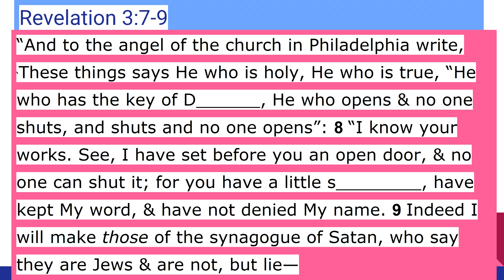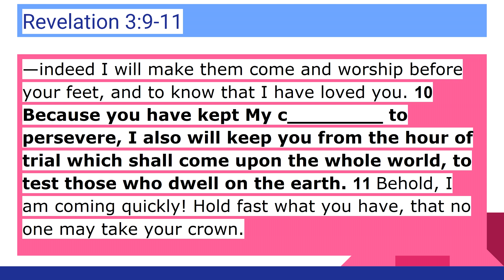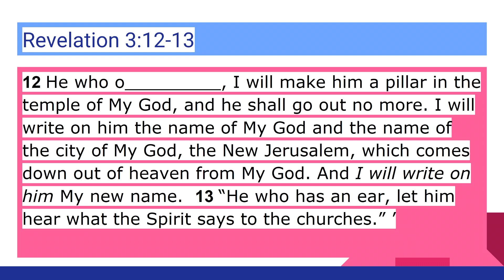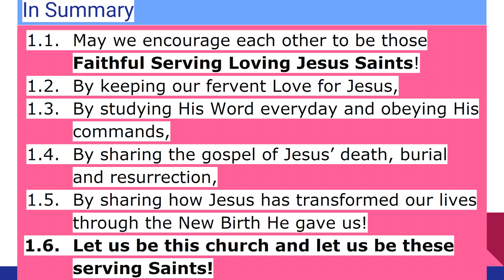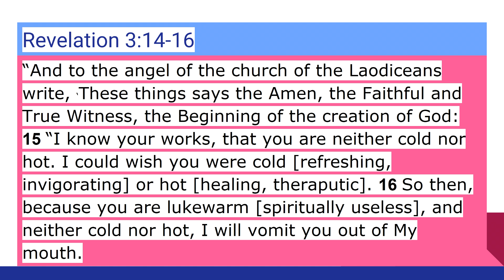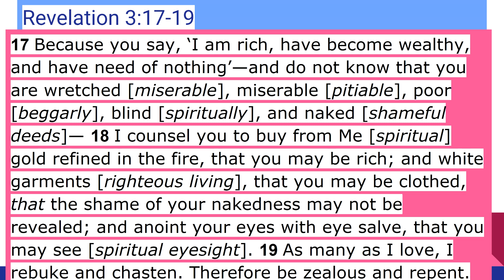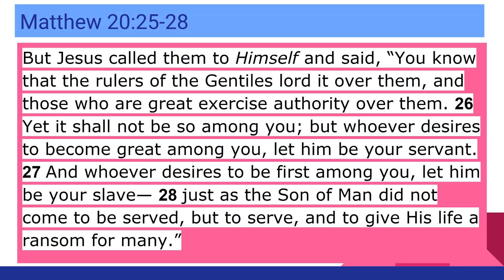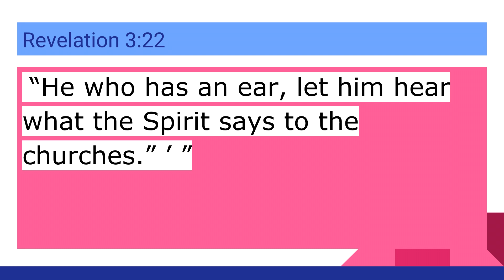Jesus Speaks To His Churches Part 4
Preached by Pastor Norm Barela @ Emmanuel Baptist Church of Edgewater Colorado on June 23, 2019.